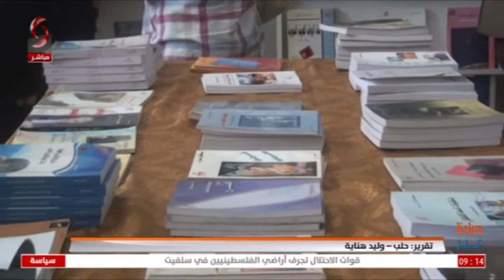انطلاق أنشطة معرض الكتاب العربي الشامل في جامعة حلب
تقرير : وليد هناية